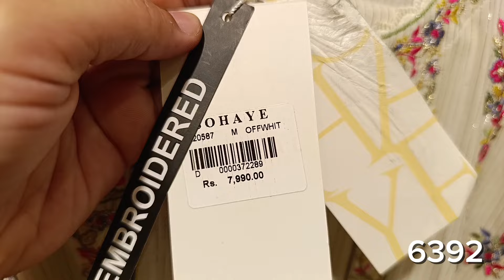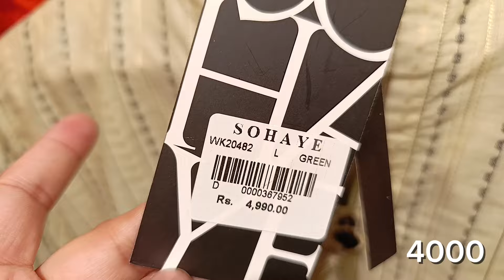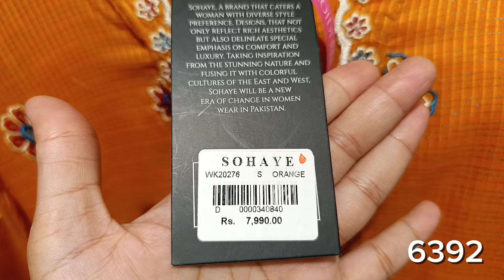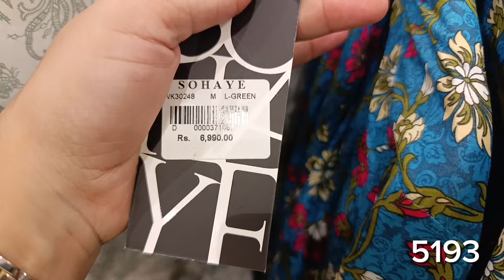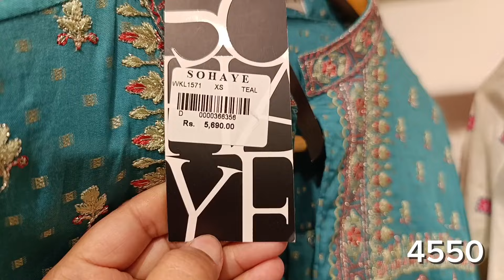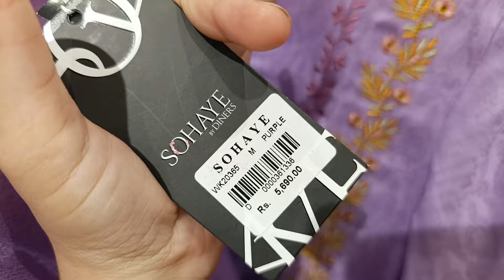Sohaye Sale Flat 20% Off | Sohaye By Diners New Collection on Sale | Offers inside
Sohaye Sale Flat 20% Off | Sohaye By Diners New  Collection on Sale | Eid Collection 2024

diners sale 2023
diners sale 2023 today
diners brand
diners sale 2024 today
diners clothing pakistan
diners perfume review
diners winter collection 2023
diners sale
diners drive ins and dives
diners goal perfume
sohaye by diners collection 2023
sohaye by diners collection 2024
sohaye brand
sohaye sale
sohaye by diners
sohai ali
sohaye actress
sohaye by diners winter collection
2023
suhaye song
sohaye by diners collection 2022
offers inside
offer inside
offersinside

zellbury latest new collection collection 2024

Zellbury Summer collection 2024 | Zellbury New collection | Zellbury Sale 2024

zellbury sale
2023
zellbury new collection 2023
unstitched
zellbury
zellbury
sana safinaz
vlogs
zellbury collection
zellbury kids collection
zellbury new collection
zellbury stitched collection
zellbury unstitched collection
6d hair extensions
agha noor collection 2024
alite face wash
apple milkshake recipe

zellbury
zellbury new eid collection 2024
offers inside
offer inside
zelbury
zellbury collection
zellbury stitched collection
zellbury
offers inside
offer inside
zelbury
zellbury collection
zellbury stitched collection
zellbury new collection 2024 unstitc.
crosia ke design
dag
drama
jane jehan
khaie last episode
laapataa ladies movie
limelight sale
lown dress style 2024
new collection
new collection dress 2024
new eid dress collection 2024
new summer collection 2024
new summer design
sana safinaz
summer collection
vlogs
zellbury kids collection
zellbury unstitched collection
crosia ke design
dag
drama
jane jehan
khaie last episode
laapataa ladies movie
limelight sale
new collection
new summer design
sana safinaz
summer collection
vlogs
zellbury kids collection
zellbury unstitched collection

zellbury
offers inside
offer inside

zellbury
offer insidezellbury
bin saeed lawn collection 2024
crosia ke design
dao
drama
eid collection 2024
jane jehan
khaie last episode
laapataa ladies movie